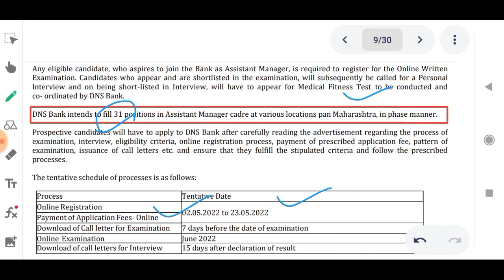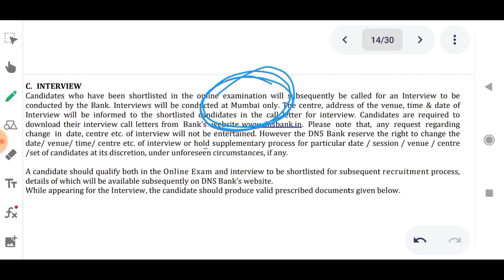DNS Bank 2022 Full Notification Out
In this video I have discussed About DNS Bank Recruitment 2022.

@YOUNGER AGE
Younger age
Youngers age